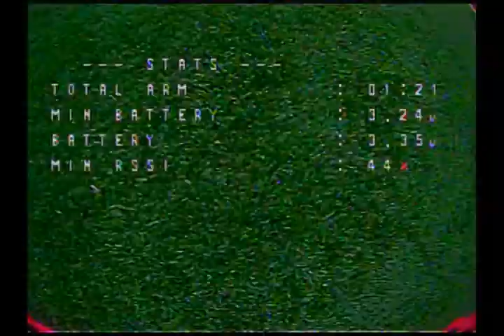My First FPV Outdoor Flight of 2020 With The Tiny Hawk S 1S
Well I got this quad in the start of 2020 all I've been doing with it is flying around indoors didn't bother posting any videos of it since it's really not munch to post IMHO. I decided to give it a try outdoors since there was no wind this morning and it wasn't that cold at all it was lackluster to me the lipo dies out fast and it has pretty bad washouts unless you are on top of the power btw the camera being used isn't the stock camera that one only one flight then didn't work no more so the camera I'm using is actually the Caddex that come with my Phantom Toothpick which works better indoors IMHO

The 1s packs I'm using in these flights are GNB 450's&520's